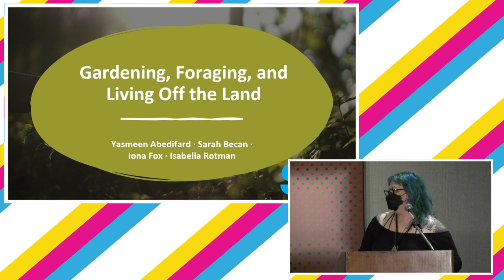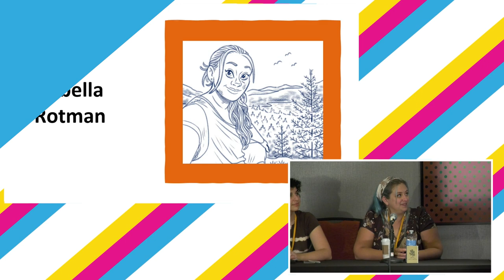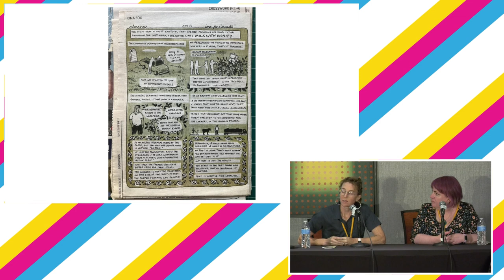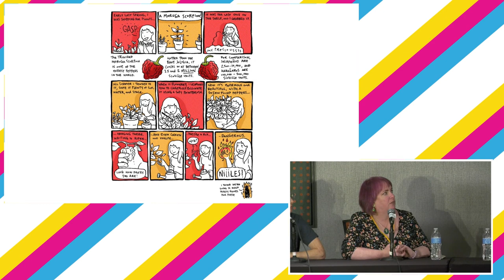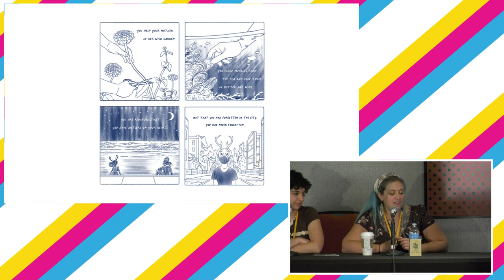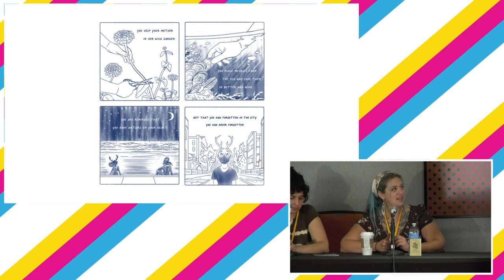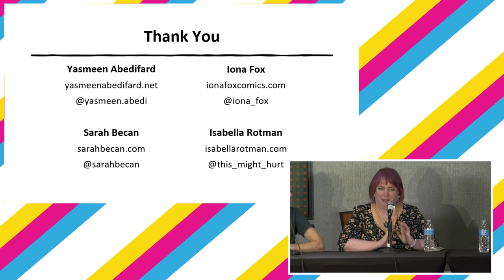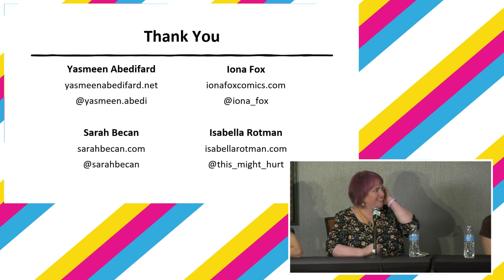SPX 2024: Gardening, Foraging, and Living Off the Land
There’s a growing culture in comics that’s deeply connected with the idea of finding ways to get closer to the land and think closely about what we eat, how we grow it, how we gather it, and agriculture & gardening in general. Host Alice Santos will explore this topic with Yasmeen Abedifard (Death Bloom, When To Pick A Pomegranate), Iona Fox (Almanac), Sarah Becan (Let’s Make Bread!), and Isabella Rotman (Gatherer).

Panelists: Yasmeen Abedifard, Isabella Rotman, Iona Fox, Sarah Becan

Special Guests: Yasmeen Abedifard